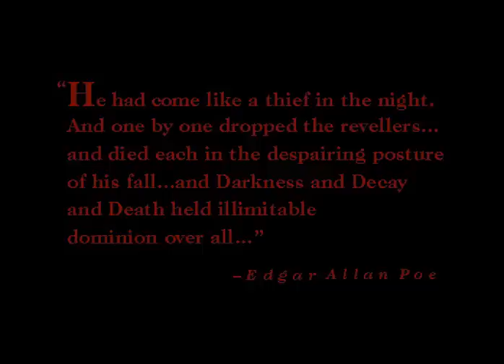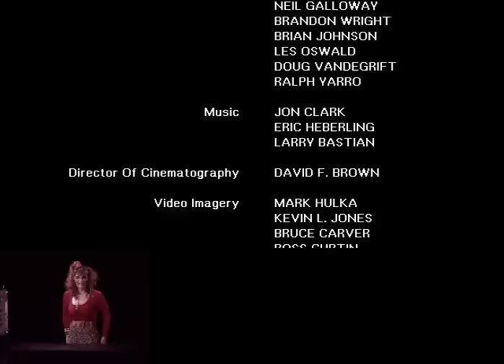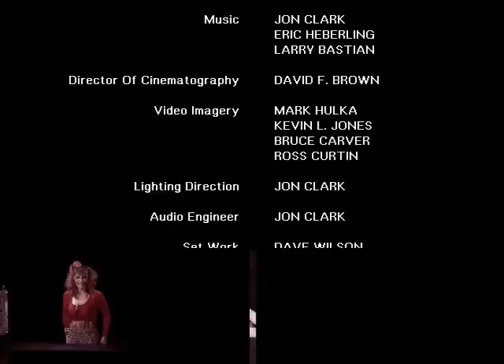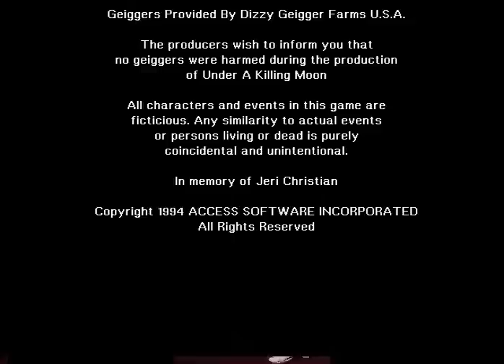Tex Murphy: UAKM Longplay Pt. 26/26 (Ending/Credits)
Like with some of the other games which I posted, I cannot stress enough of how good this game is. If you've never tried any of the Tex Murphy games then you're in for a big surprise. In my view, they along with certain other games, are the epitome of how good the FMV game genre can be.

Game Description:

It's December, 2042. And you're the only P.I. that follows the old steps of Philip Marlow, Spade, and other classic detectives. This time, the world depends upon you. How? Why? It's not for me to tell. Take your gun, and see what'll be next. Well, you'll drop it via the window accidentally, but I guess that won't stop you from solving the case.

Under A Killing Moon, unlike the Tex Murphy adventures that came before it, takes place in a world whose locations are pure 3D in which you have full maneuverability. You can even look for clues underneath desks, chairs, etc. Other features include an online hint system (that decreases your final score the more you use it), extensive support for additional sound/music devices, and full-motion video technology.